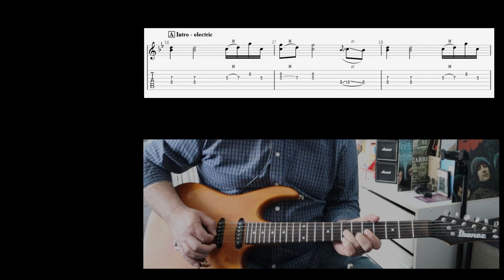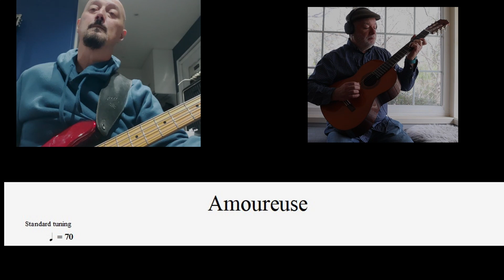169. Amoureuse - intro, verses, electric guitar with tabs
I did a nylon string arrangement of Amoureuse a few weeks back.  I had intended to do a full arrangement for electric guitar and bass, but I got stuck on the chorus, and never came back to it.  So we thought we'd just put up the intro and first two verses, someone out there might be interested.
I'm playing my Ibanez through Fender Hot Rod Deluxe (just before I traded it in for a Blues Junior).  Will is on bass.

My mission:  to record one complete song for each of the 12 musical genres contained within the Digitech Trio + Band Creator + Looper.

Title:  Amoureuse
Composer(s):   Véronique Sanson
Key:  Bb/Gm
Approx.  BPM:  70

# PLEASE NOTE #
# This video is for the purpose of demonstrating the Digitech Trio+, in       #
# particular, the song parts function.                                                                  #
# You may only use this video for private study, scholarship, or research.  #